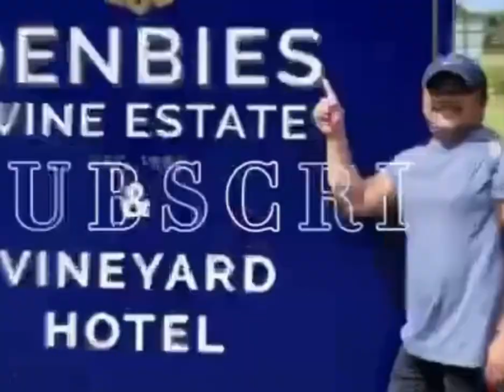Filipino Healthcare Workers “ Wonderfully Selfless People “ by Prince Charles 🇬🇧